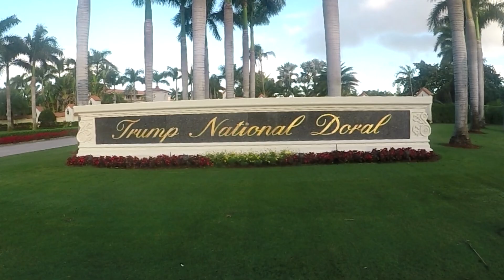WINDWALLS KIOSKS SET UP AT CONVENTION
VARIOUS SIZES